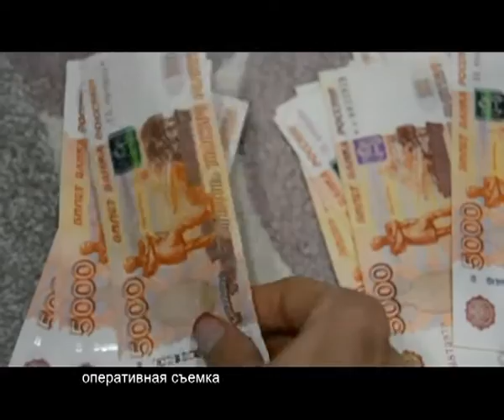Сургут лидер по фальшивкам